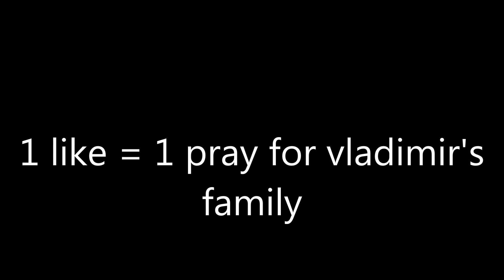Stupid CS:GO Things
this game is dumb